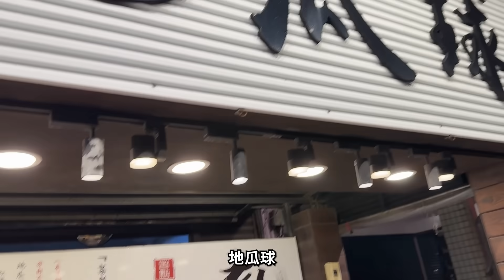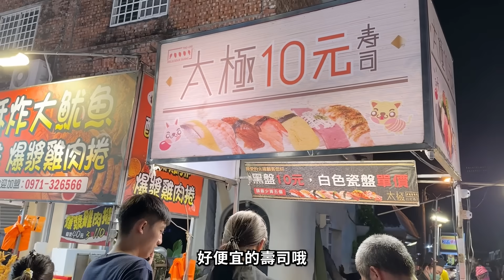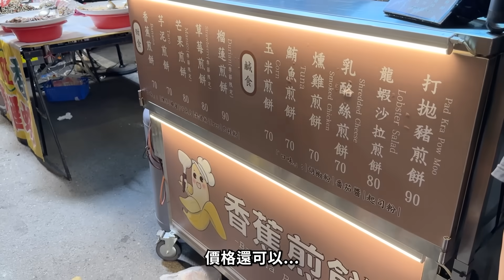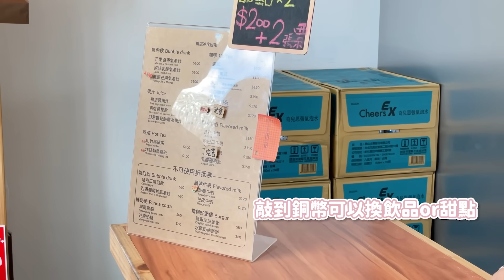第一次帶兩兄妹玩墾丁恆春夜市物價太佛心1000元各種吃喝玩樂【Bobo TV】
趁夏天前夕帶兩兄妹來墾丁走走
逛了非常多地方
Day1:
墾丁白沙灣➡️阿三哥海產
Day2:
台灣牛➡️海生館➡️恆春夜市
Day3:
鹿ㄦ島➡️回程

聯絡人:Micky